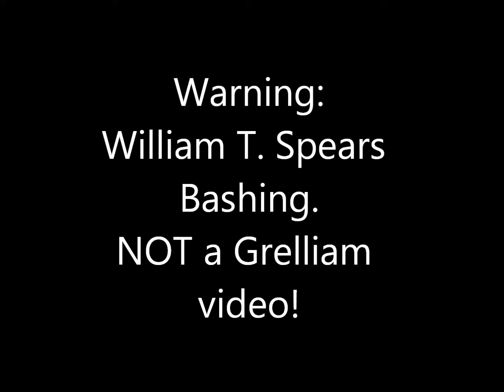Don't Make William Laugh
Ok now I Hate William so I had to bash a little. And idk what happened at the ending with Ciel. I guess I ran out of pictures of Spears. :/ oh well, hope you enjoy. :P